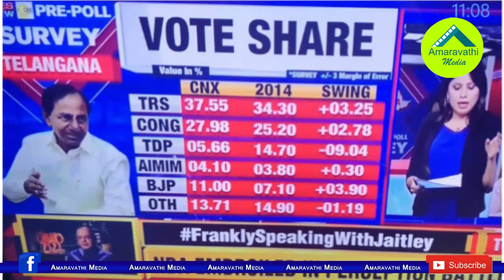వైసీపీ క్లీన్ స్వీప్..తేల్చి చెప్పిన Times Now-VMR సర్వే| TIMES NOW-VMR Survey|YCP Clean Sweep in AP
The Times Now-VMR poll predicted that the YSRCP Would clean sweap AP in the upcoming election.
Watch this video to know more details about the Times Now Poll Predicts.